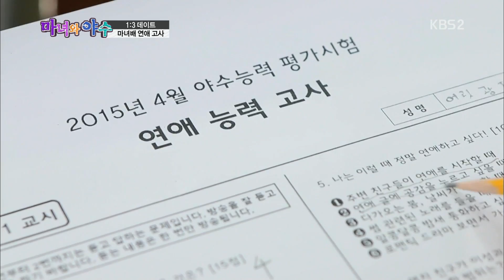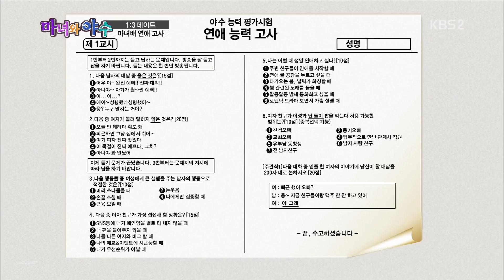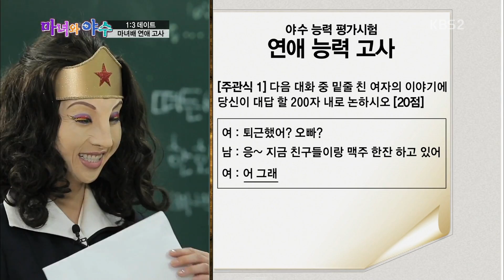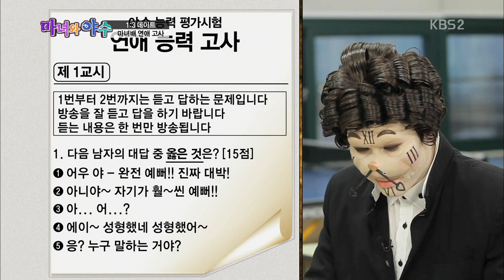[HIT] 마녀와 야수 - 사랑은 7080 추억의 복고 데이트를 타고 2.20150409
교실에서 펼쳐진 특별한 시험이 있었으니, 바로 2015 '마녀와 야수' 연애 능력 고사.
수능 못지않은 고난이도(?)의 시험 덕분에 야수들은 머리를 싸매고, 발까지 동동 구르며 문제를 풀어야 했다.
각양각색 야수들의 재치 있는 정답은 웃음을 자아내기도 했지만 마녀는 연애 능력 고사를 통해 야수들의 성향을 파악할 수 있는 좋은 계기를 마련해 재미를 선사했다.